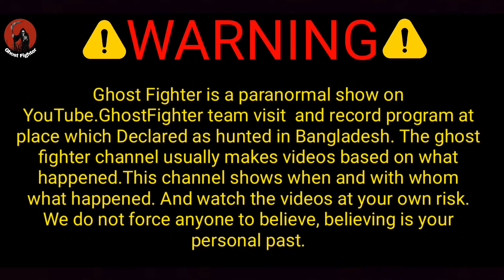গভিররাতে মাদ্রাসার ছাত্রের উপর ভয়ানক ভূতের আক্রমণ দেখুন || Ghost Attack On Madrasa || Ghost Fighter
ইউটিউব চ্যালেঞ্জ সেরা ভয়ংকর ভিডিও  লিংক দেওয়া এখান থেকে দেখে নিন

প্রিয় বন্ধুরা
এই পৃথিবীতে ঘটে যাওয়া যতসব ভয়ঙ্কর ভিডিও পেতে অবশ্যই "Ghost fighter" চ্যানেলটিকে সাবস্ক্রাইব করে রাখবেন এবং এই চ্যানেলটি সাথে থাকলে অবশ্যই জানতে পারবেন যে কোথায় কখন কিভাবে কার সাথে ভয়ঙ্কর ঘটনাগুলো ঘটেছে

আমাদের এই প্রোগ্রাম কোন ধর্ম বর্ণ বা কোন জাতি বা কোন ব্যক্তিত্বকে আঘাত করার জন্য নয়। শুধুমাত্র বিনোদনের জন্য আর আমাদের এই প্রোগ্রাম দেখে যদি কেউ কোন প্রকারের সমস্যা বোধ মনে করেন তাহলে দয়া করে আর দেখবেন না । আমাদের এই অনুরোধের পরও যদি দেখেন তাহলে নিজ দায়িত্বে দেখবেন। আমাদের প্রোগ্রামের জন্য আপনার যদি কোন প্রকার সমস্যা হয়ে যায় তাহলে 'Ghost Fighter' চ্যানেলের পরিচালকগণ দায়ী থাকিবে না।